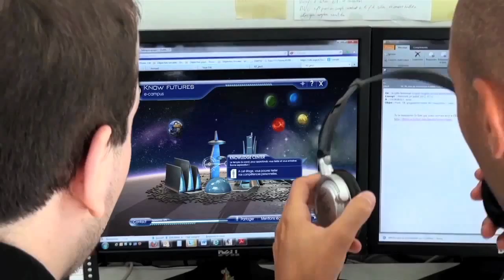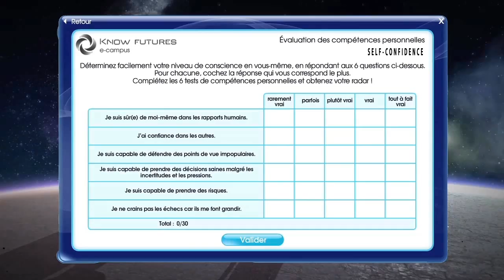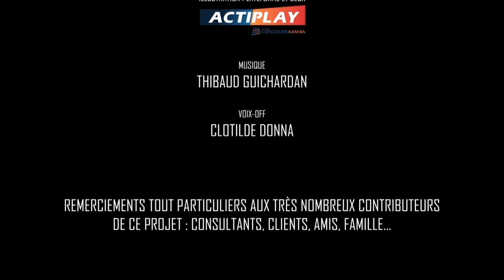Trailer Know Futures UK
Welcome to know-futures e-campus : The first Funny-learning® platform, to develop soft competencies, to communicate better and to realize your potential

Used over 38 countries . Further information know-futures.com :